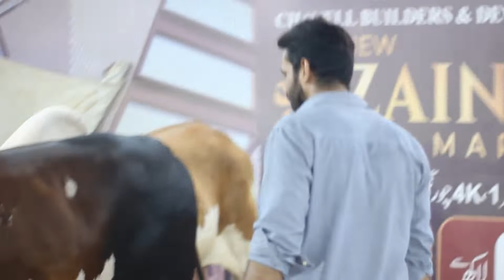Cow Mandi Vlog 2022| Sohrab goth Mandi| Akbar Hussain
Hello Everyone,
This is my cattle Mandi 2022 vlog .I really enjoyed alot and met many famous vloggers like pk and Mandi ka deewana .